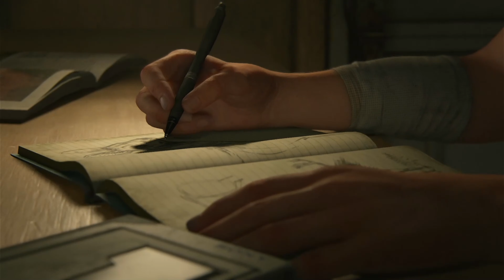The Last Of Us Part II - Joel Plays Future Days For Ellie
An Clip From THE LAST OF US PART II. This was played an recorded on PS4 with Max Settings and at 60 FPS.